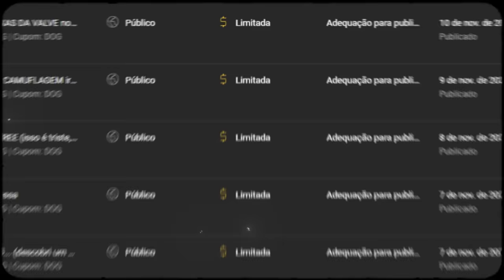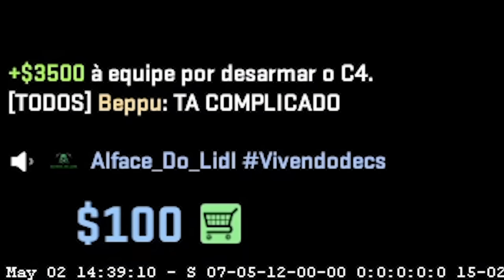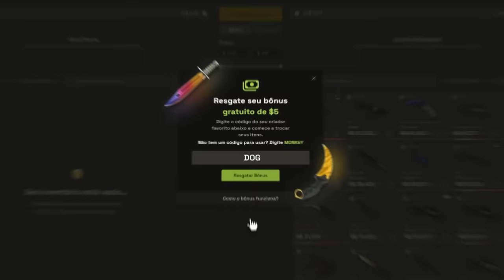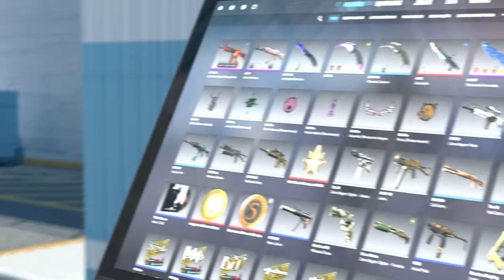mano, to de queixo caído... 1ª PARTIDA na NOVA MIRAGE II no CS 2 (mistura de TODOS OS MAPAS)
Já imaginou jogar todos os mapas do CS 2 em apenas um único mapa? Agora é possível, e a Valve bem que podia adicionar ao jogo.